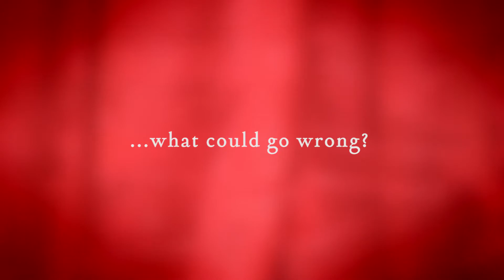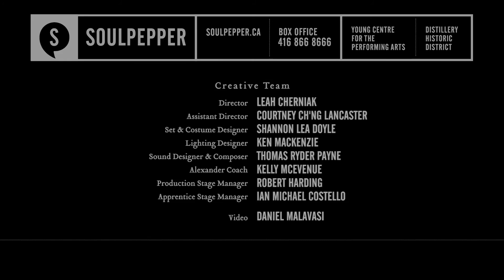The Anger in Ernest and Ernestine (2016) - Trailer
People fall in love all the time; what could go wrong? When Ernest and Ernestine move in together, their wildly different approaches to life in a small apartment make for hilariously ugly confrontations in this classic Canadian comedy.

Mature content.